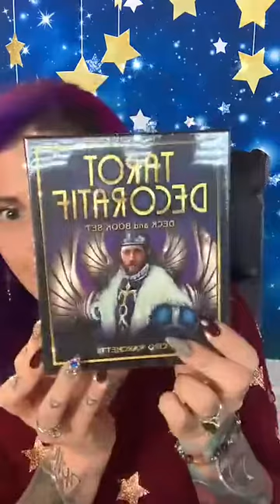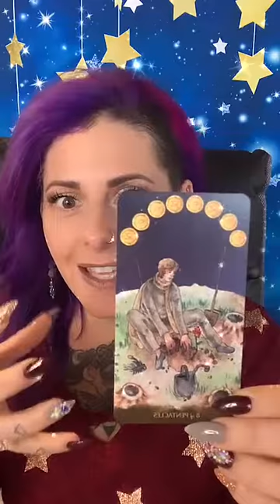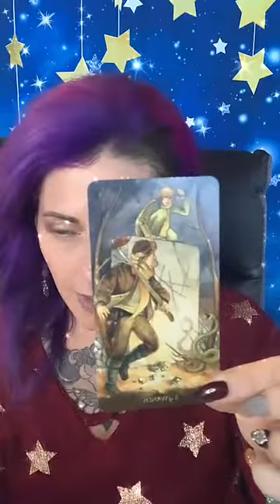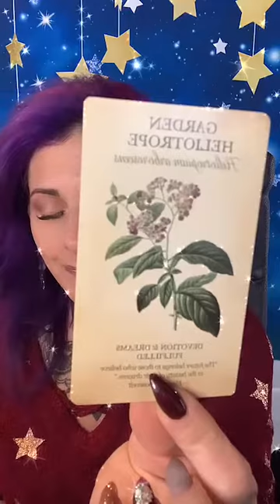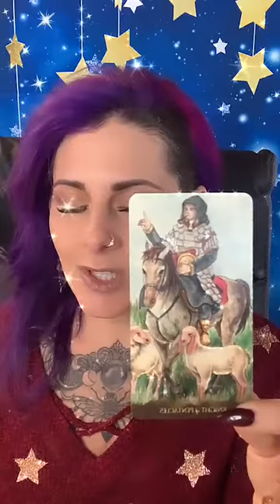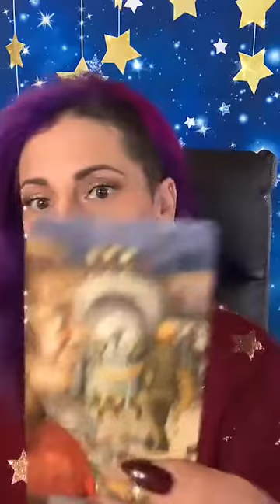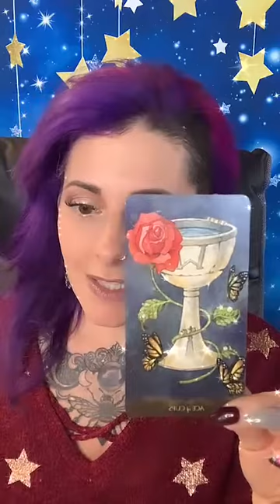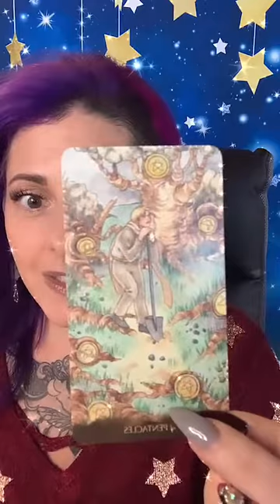Weekly reading @thecartomancermagazine 11/29/21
Weekly live readings and guidance! Join me every Monday 9a pst/12n est right here on IG

Decks used: tarotofthelittleprince @loscarabeo botanicalinspirations @usgamesinc